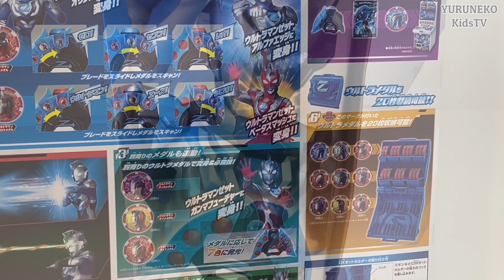ウルトラマンZ 変身シーン ウルトラゼットライザーでウルトラマンZ アルファエッジ 奇跡の300円ソフビに変身！ゆるねこKidsTV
ウルトラセブン、ウルトラマンレオ、ウルトラマンゼロ3人の師匠たちの力をもらって変身するウルトラマンZ　アルファエッジ300円です。
『ウルトラの光はいつも僕たちのこころに』ULTRAMAN SPACIUM BEAM ULTRA SEVEN 特撮 ソフビ CCP

音楽などは概要欄にあります

Ⓒ円谷プロダクション